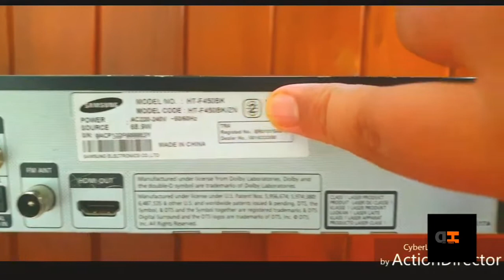5.1 Samsung home theater review